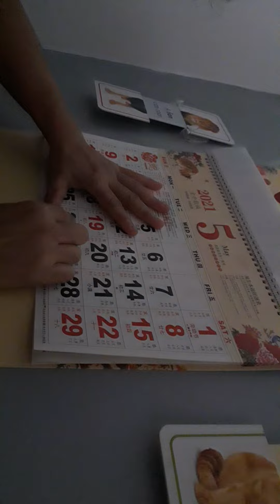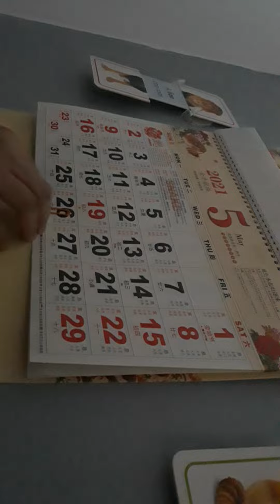Change Of The Calendar 05 02 21 MAY 2 2021